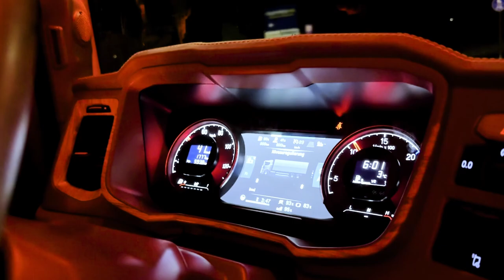Truckporn CinematicNightShots HD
Ein CinematicPorn des Neuzuganges der Firma Hofius Container Gmbh Velbert.
Der Neue R540 mit Meiller Aufbau bei der Arbeit.

Owner: Hofius Containerdienst
Video: Alexander Pütz
Schnitt: Alexander Pütz